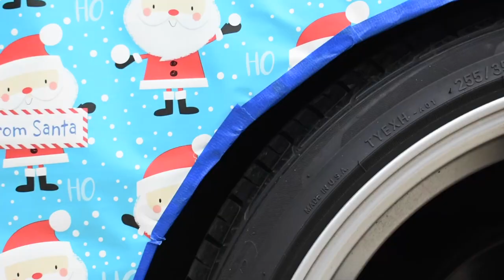WE WRAPPED THE G37 AND A4... IN CHRISTMAS PAPER